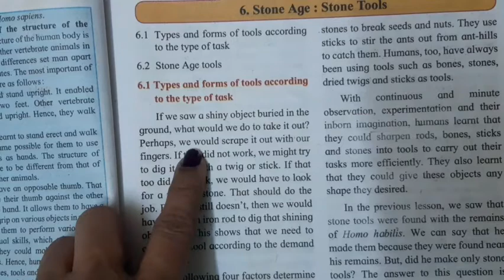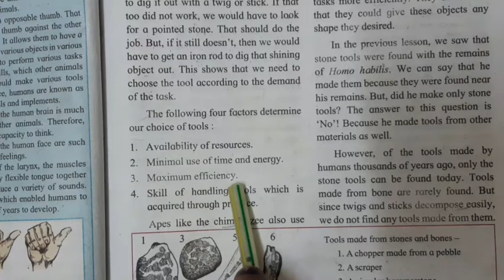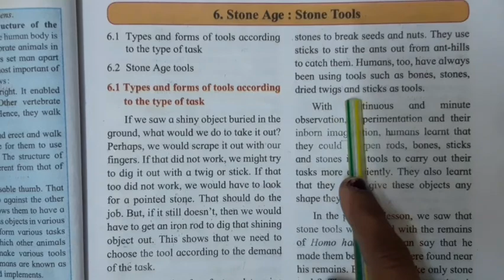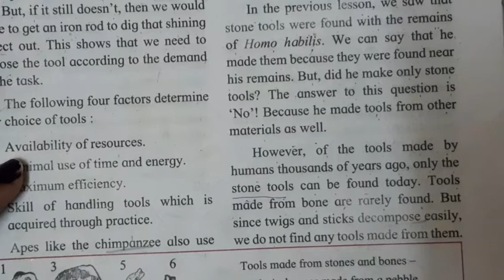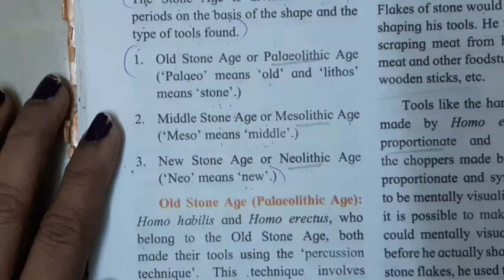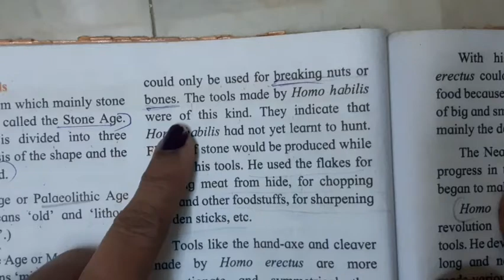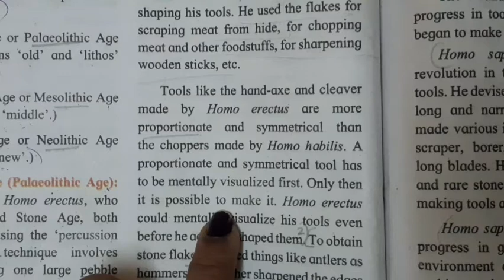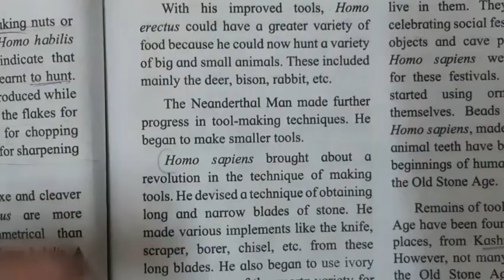std- 5th EVS ,chapter 6 Stone Age :Stone Tools, Explanation &short Question answers objectives